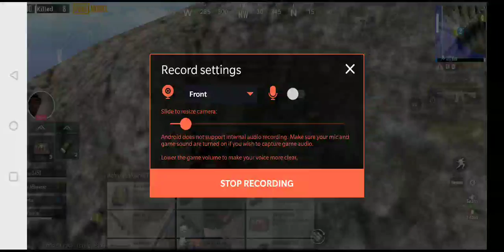Awm love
Pubg sniper